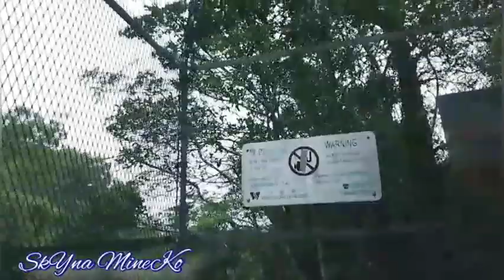Part 1...Hiking at Kam Shan Country Park||SHEK LEI PUI RESERVOIR